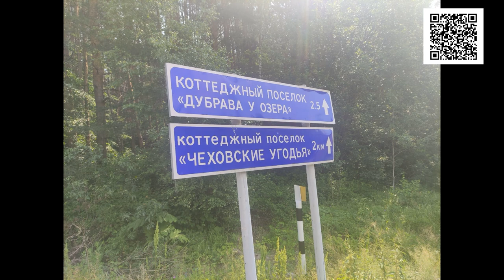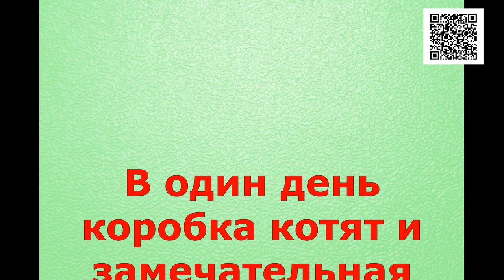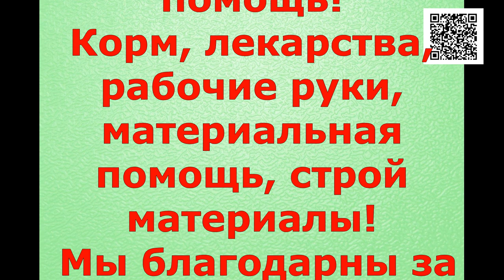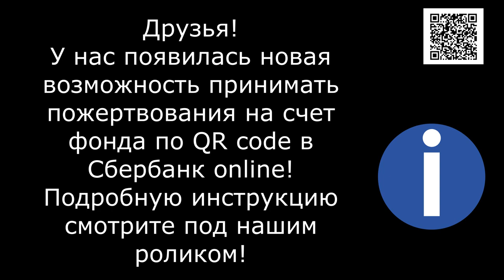Осторожно нелюди/Watch out for non-humans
Реквизиты Благотворительного Фонда "Лохматая Душа":
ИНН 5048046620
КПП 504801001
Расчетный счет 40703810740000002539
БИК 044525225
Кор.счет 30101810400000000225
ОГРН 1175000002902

Голодные телефоны:
Билайн: 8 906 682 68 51
Билайн: 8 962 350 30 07
Теле2:  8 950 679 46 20